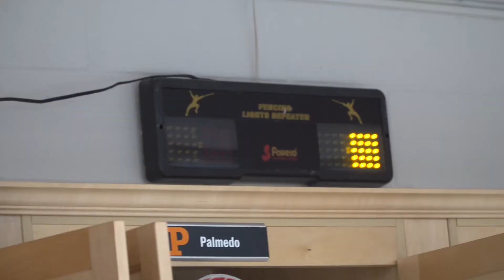Spencer Weisz vs. Seniors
Watch Spencer Weisz of Men's Basketball try his luck against other Senior athletes in their respective sports